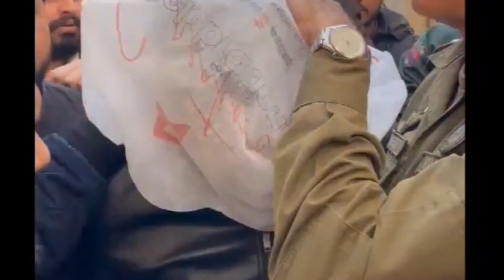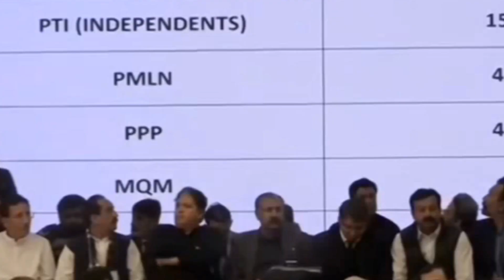Rawal Pindi COM Accepted RIGGING || Pakistan main Marshalaw lagyga ?|IMRAN KHAN LIFE IN DANGER?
rawalpindicommissioneraccepted rigging
dhandliquboolkarlicomissionerrawalpindi nay
ImrankhanandPTI latestupdate#riggingprotest